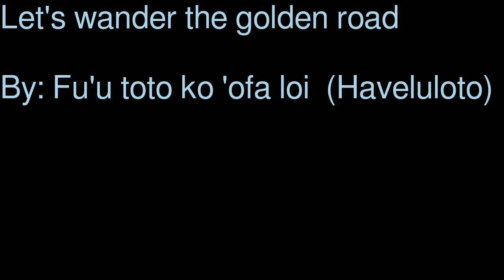Tau 'eva he hala Koula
Kalapu Recording.  Let's Wander the golden road.